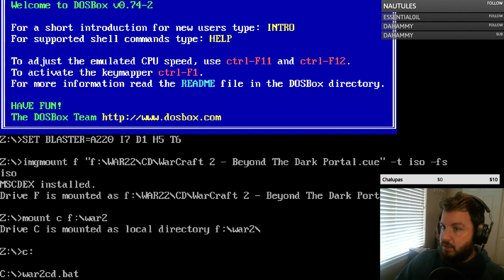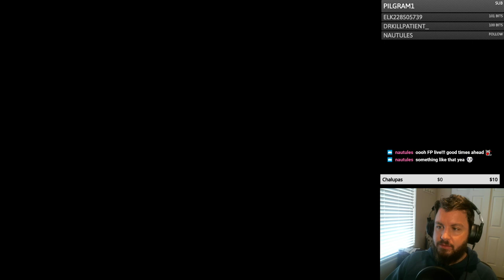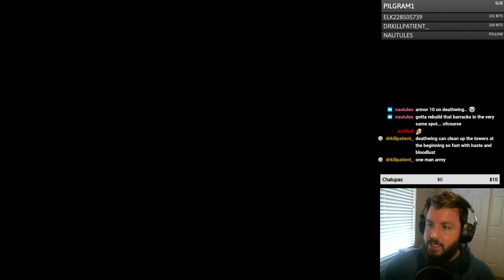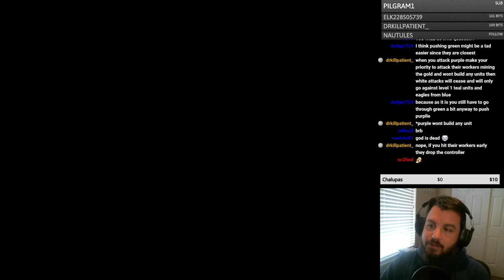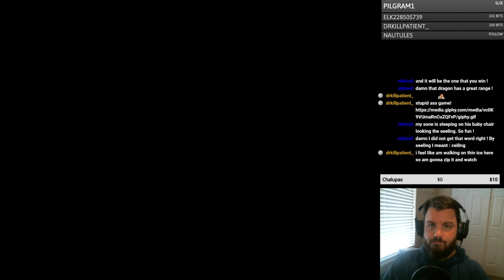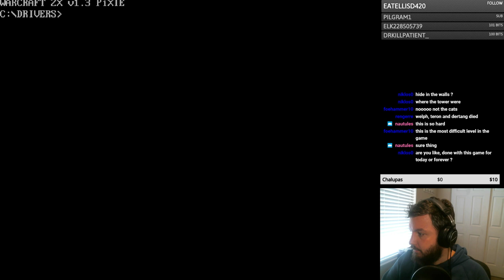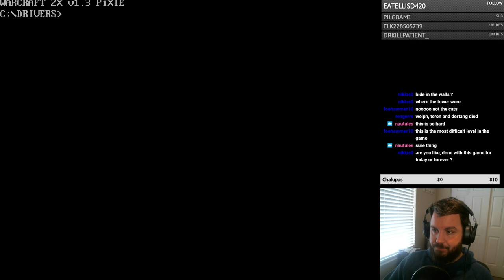WarCraft 2: Beyond the Dark Portal!